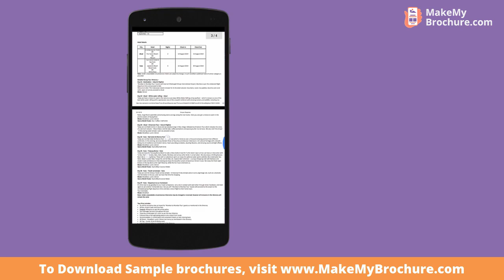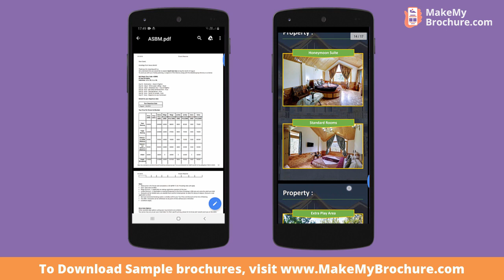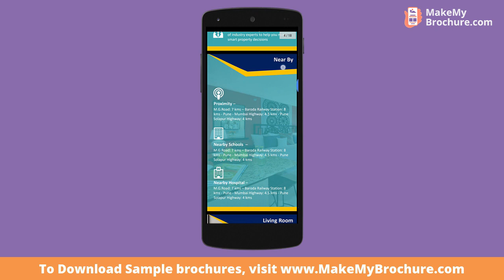Digital Brochure - Interactive, Clickable and Actionable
INTERACTIVE AND ACTIONALBLE DIGITAL BROCHURE
Communicate your marketing message more effectively using interactive digital brochure and increase your sales conversion.

What is a Digital Brochure ?
Digital Brochure is actually a strategically designed Interactive PDF file that you can share through SMS, Whatsapp, Email, Websites and on Social Sites.

Our marketing experts will understand your business, products and most importantly the Sales Cycle. Based on your customer's journey, our team will design an interactive digital brochure for you.

Why should I have a Digital Brochure ?
If you really want to make a great first impression and communicate your product details to make your customers understand your value prepositions, then you are at the right place to have a digital brochure for your business.

Have Questions ?
(10 AM to 7 PM IST)